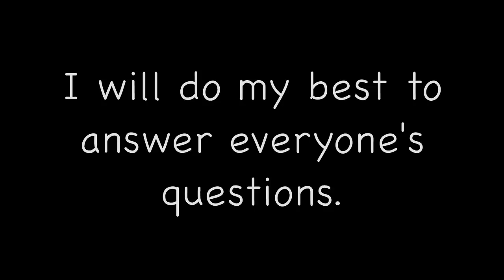Q:A [NO MORE QUESTIONS]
I'm gonna to a Q:A video soon. So start asking questions now. :)

Editing System: iMovie '11